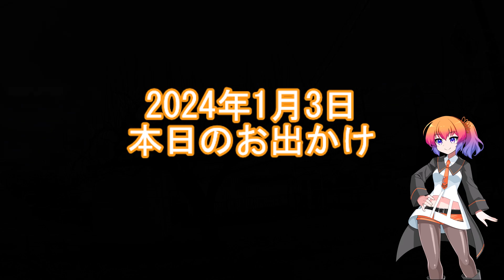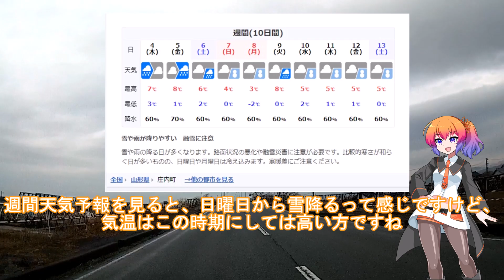2024年1月3日 本日のお出かけ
毎度おなじみ絵日記動画でございます(；´∀｀)

今回も、コインランドリーとお使いに出かけたって内容の動画になっています。